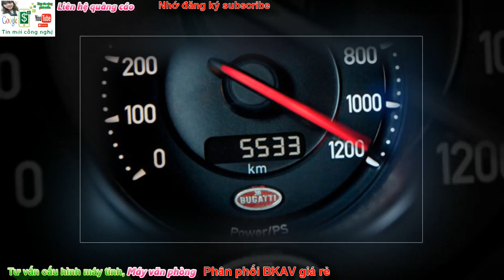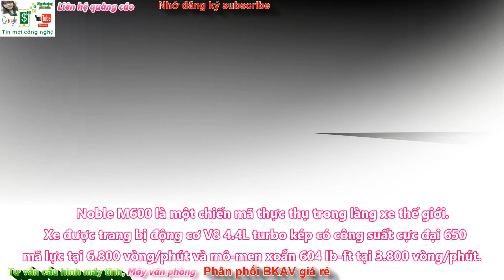CÁC BẠN CÓ BIẾT TOP 10 XE TỪNG CHẠY NHANH NHÂT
Những chiếc xe chạy nhanh
Cám ơn các bạn đã xem video chúc các bạn vui vẻ